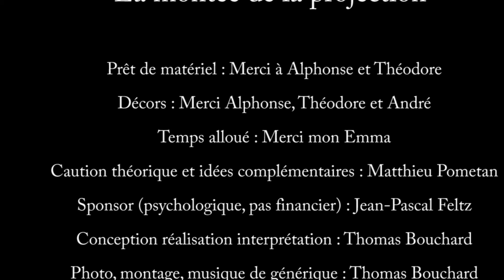Théobald / Episode 8 la montée de la projection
Quelle montée de Théobald !